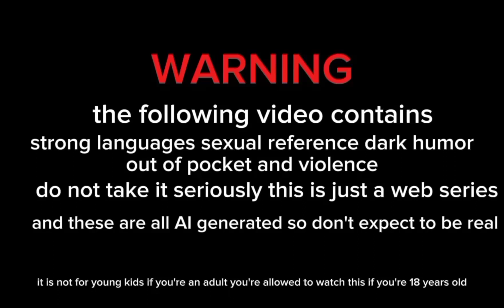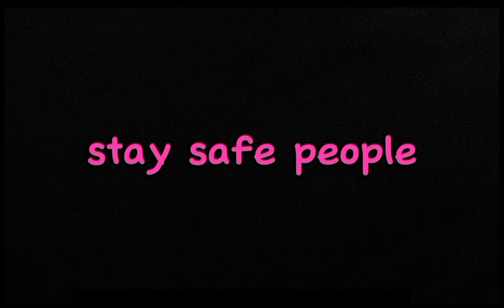house of the boys season 5: episode 7 new life